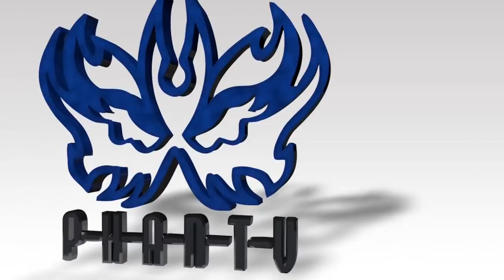Highlights: Phantoms vs Sheffield Steeldogs 29/09/2018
Highlights of the NIHL Autumn Cup game between Phantoms & Sheffield Steeldogs at Planet Ice Peterborough.